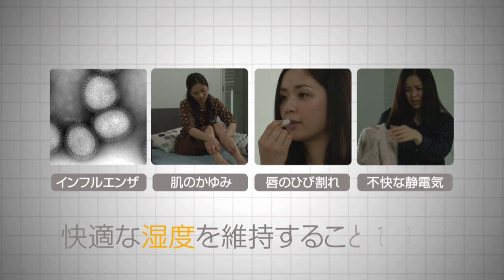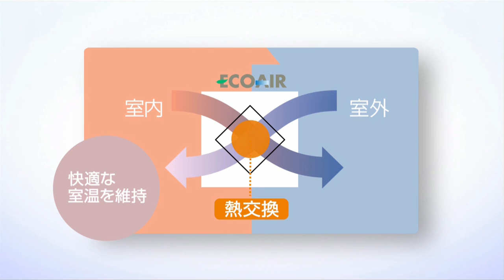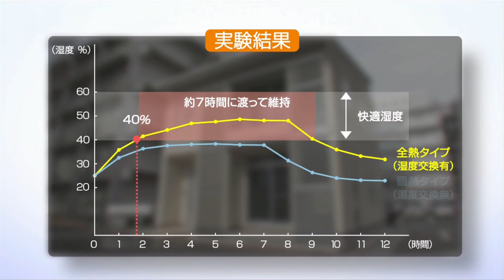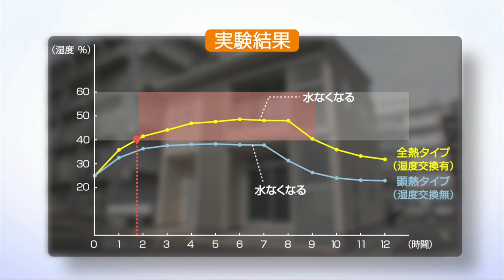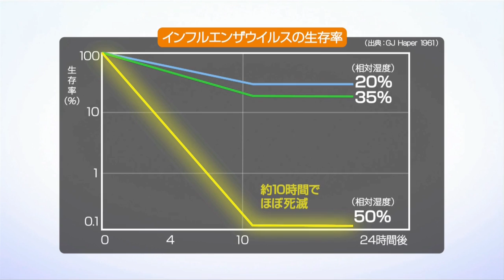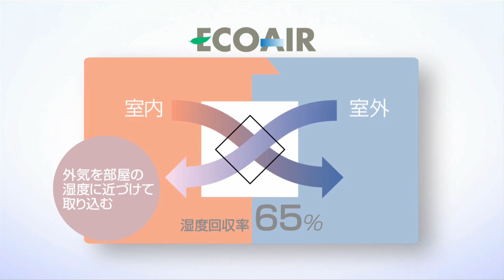【LIXIL】エコエア（全熱交換型換気システム）の湿度維持性能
エコエアシリーズの湿度維持性能を実験により実証。快適湿度をどれだけ維持できるのか、快適湿度を保つことによる効果は？インフルエンザウイルスと肌への影響を専門家により解説。